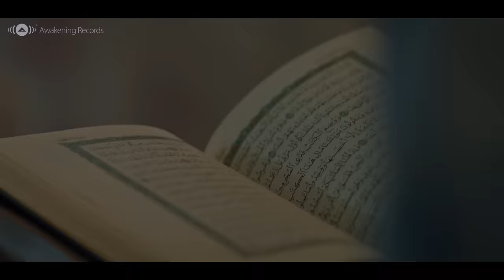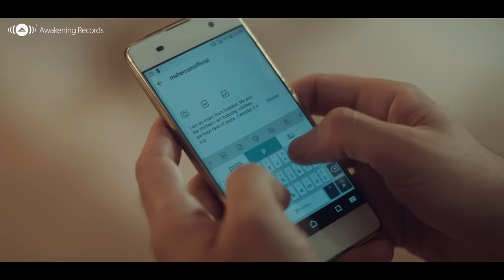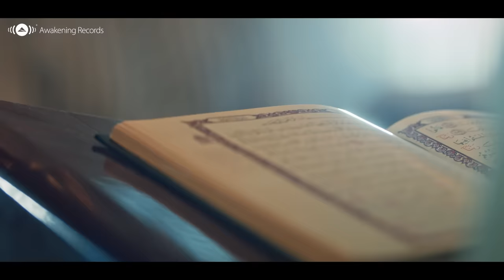Maher Zain - Huwa AlQuran | ماهر زين - هو القرآن | Official Music Video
- Official Music Video for Maher Zain's Single "Huwa AlQuran". Produced by Awakening Records. Directed by Hasan Kuyucu
"هو القرآن" أغنية لماهر زين انتاج أويكننج ريكوردز. إخراج حسن كويوجو

Lyrics: Ahmed Al-Yafie
Melody: Maher Zain
Arrangement: Emre Mogulkoc
Special Thanks: Shaykh Fahd AlKandari, Ustadh Usame Kutup, Dr. Selim Argun
For Call Tones:
مقطع هو القرآن 1
Egypt:
Vodafone: send SMS with the (204995) to 5555

Algeria:
Mobilis: send SMS with the (6773270) to 680
Djezzy: send SMS with the (20106) to 2020

Morrocco:
INWI: send SMS with the (TONA5015888 ) to 700
IAM: send SMS with the (TONA5026209) to 409

KSA: (Vocals Only):
Zain: Send SMS with the (193024) to 1718
Mobily: Send SMS with (1207737) to 1404
STC: Send SMS with (1342215) to 1616

مقطع هو القرآن 2
Egypt:
Vodafone: send SMS with the (204996) to  5555

Algeria:
Mobilis: send SMS with the (6773271) to 680
Djezzy: send SMS with the (20107) to 2020

مقطع هو القرآن 3
Egypt:
Vodafone: send SMS with the (204997) to  5555

Algeria:
Mobilis: send SMS with the (6773272) to 680
Djezzy: send SMS with the (20108) to 2020

مقطع هو القرآن 4
Egypt:
Vodafone: send SMS with the (204998) to  5555

Algeria:
Mobilis: send SMS with the (6773273) to 680
Djezzy: send SMS with the (20109) to 2020
"Huwa AlQuran" Lyrics:

ذِكرٌ وموعظةٌ ونور ... فيهِ شفاءٌ للصدور
وشفيعُنا يومَ النشور
آياتُه تَروي المَدى .. وصفاتُه نبعُ الهُدى
نرقى الجنانَ بحُبهِ
لن تستقيمَ حياتُنا ... إلا بهِ

هو القرآنُ والفرقان ... إليهِ تُنصِتُ الأكوان
وفيه تُعطّرُ الآذان ... هو القرآن
ضياءٌ يملأُ الآفاق ... ونورٌ يبعثُ الأشواق
وفيه مَحاسِنُ الأخلاق ... هو القرآن

كم يهتدي الحيرانُ فيه ... والنّفسُ كم حنّت إليه
يعلو ولا يُعلى عليه
هيَّا نُرتِّلُ آيِهِ ... ونعيشُ تحت ظلاله
ننسى الهمومَ بقربه

أسعِدْ به قلوبَنا ... واغفِر به ذنوبَنا
واشرح به صدورنا  ... يا ربنا
أذهِب به أحزاننا ... فرّج به همومنا
واجعله شاهدا لنا ...  يا ربنا